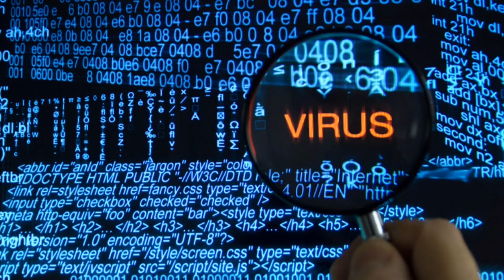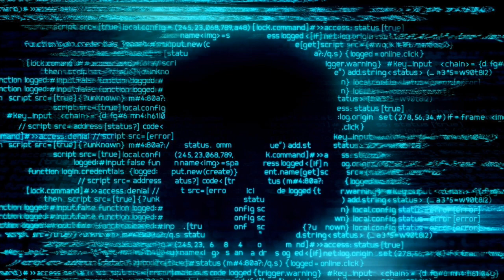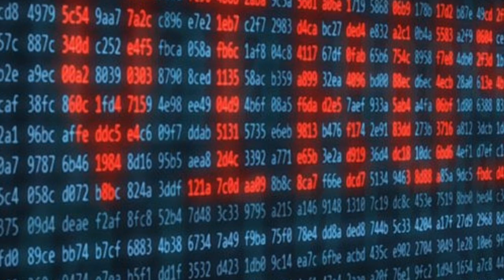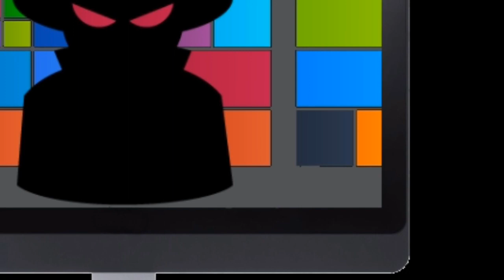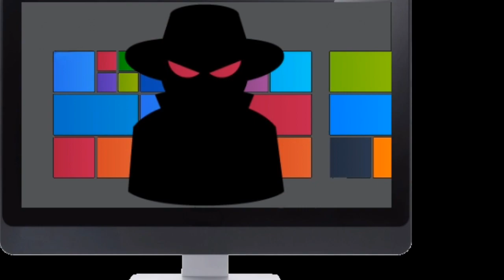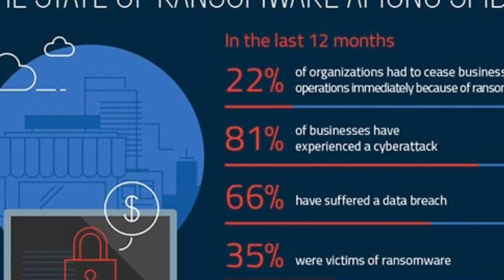Malware,Viruse,Spyware, Ransomware || Ethical Hacking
Malware,Viruse,Spyware, Ransomware || Ethical Hacking ||l

thanks

cyber security meaning in telugu
cyber security course in telugu
cyber security information in telugu